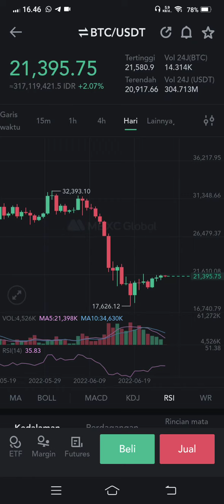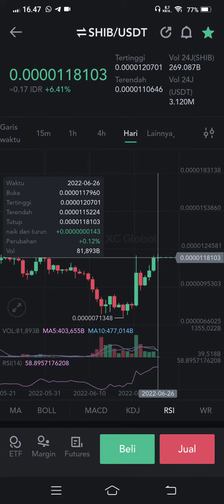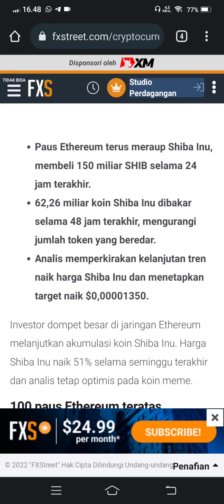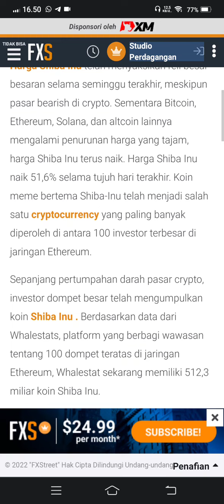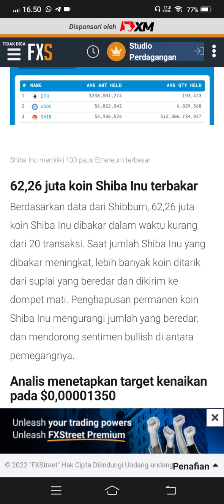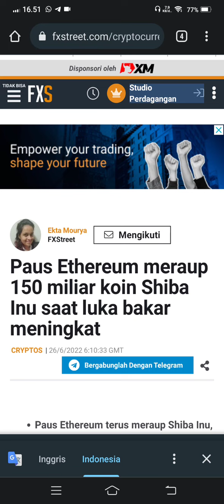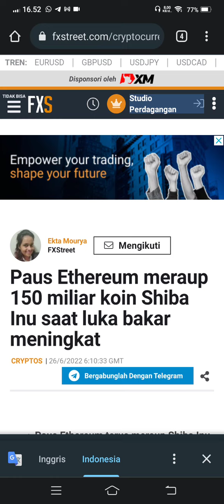LEST GO SHIBA INU🙏😇